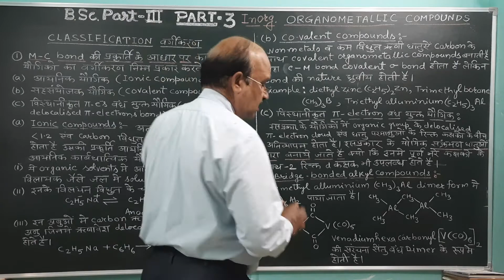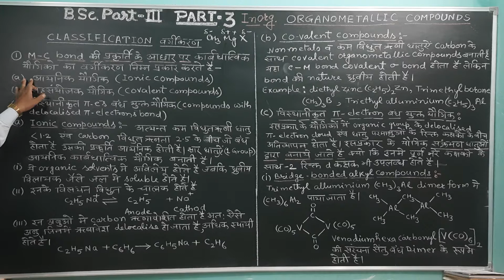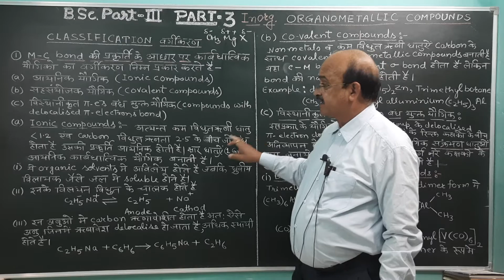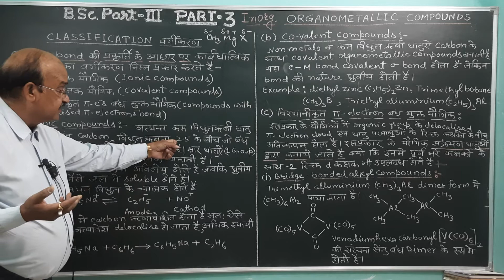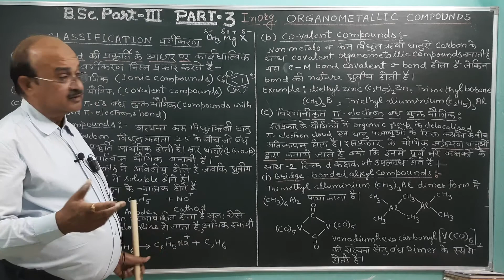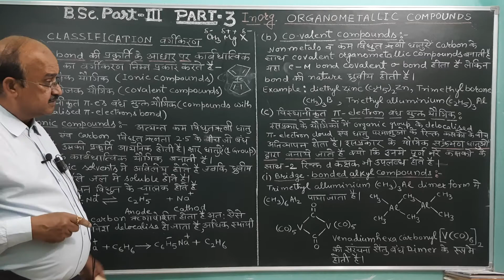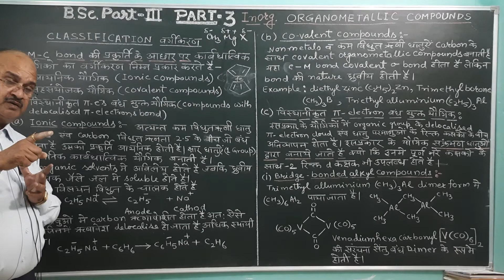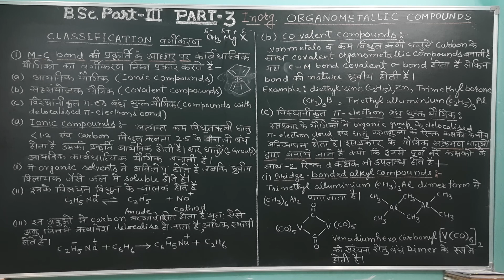B Sc Part 3, Inorg Organometallic Compds Part 3